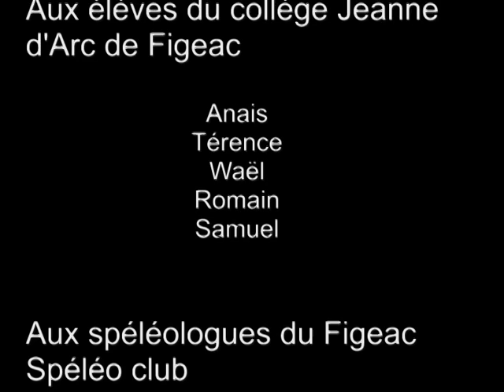Grottes et gouffre du Lot - igue du Facteur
Sortie en spéléologie réalisée dans le cadre de l'école de spéléologie de Figeac. igue du facteur - octobre 2011
Un film jean-luc GUINOT avec Quercy Aventure